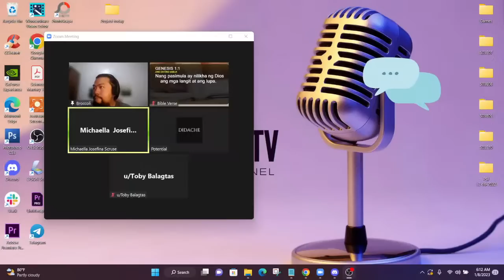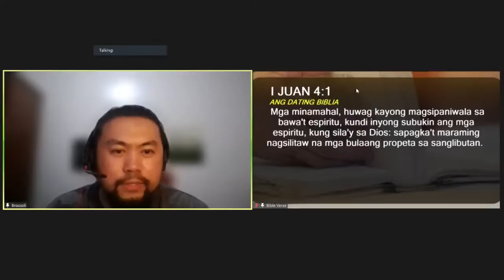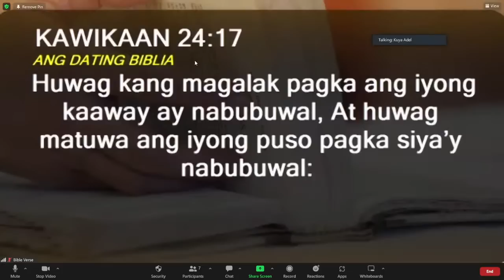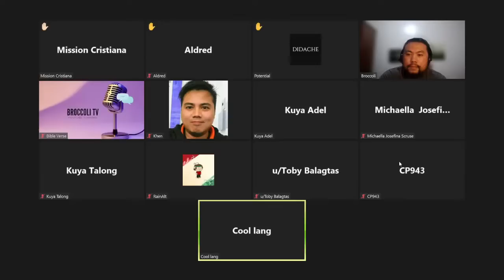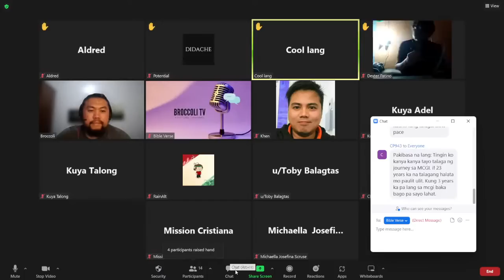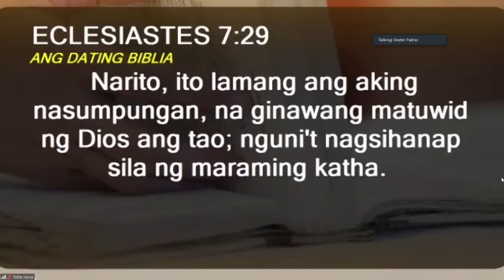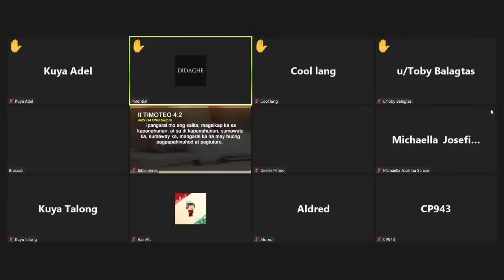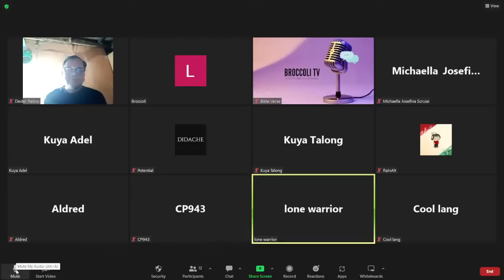Pasalamat sa Juice (Live)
Title: Pasalamat sa Juice (Live)